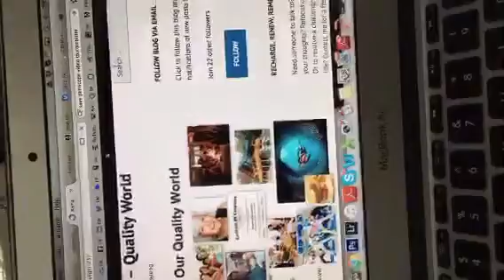Quality World by William Glasser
~ Empowering heart-centered women since 2005! ~

Set wheels in motion for your goals!

Add me on Twitter and Instagram - @joyleng